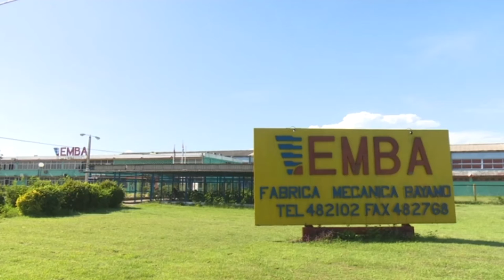Fábrica Mecánica Bayamo recibe por tercer año consecutivo condición de Colectivo Vanguardia Nacional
La Fábrica Mecánica Bayamo mereció por tercer año consecutivo la condición de Colectivo Vanguardia Nacional. La entidad que surgió por iniciativa del Comandante en Jefe Fidel Castro Ruz, aporta con sus producciones al el desarrollo agrícola del país.